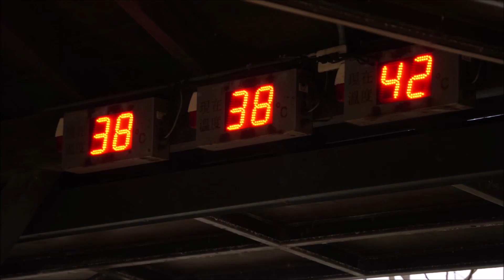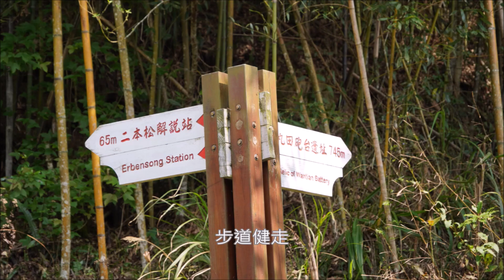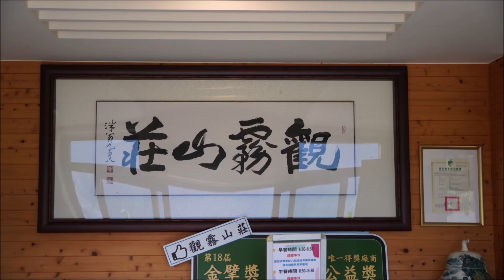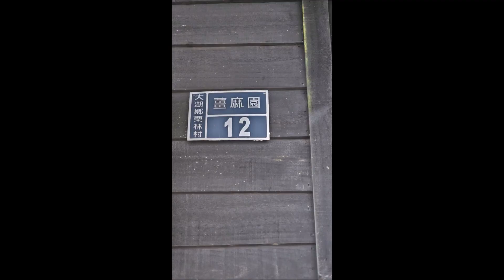2023小跑回顧影片集錦_北區平日重機小跑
2023小跑回顧影片集錦_北區平日重機小跑
雖然我們沒有騎很多、騎很快或騎著很貴的車
但是一台車每個月騎一下
也累積了多彩多姿一整年
@每個人 謝謝大家2023結伴
祝大家2024兔年：騎車大吉大利，兔腳為你開財路～